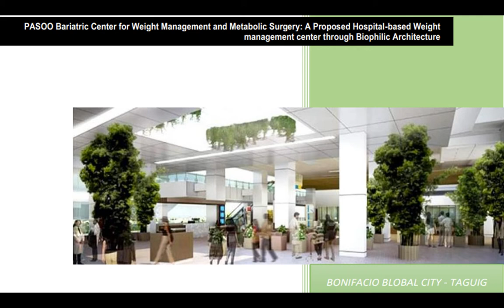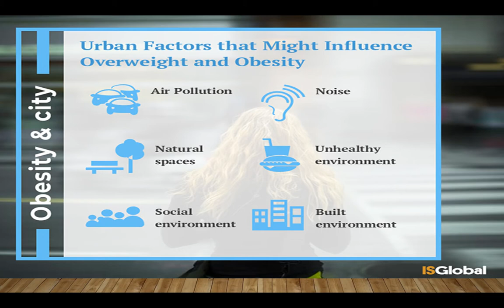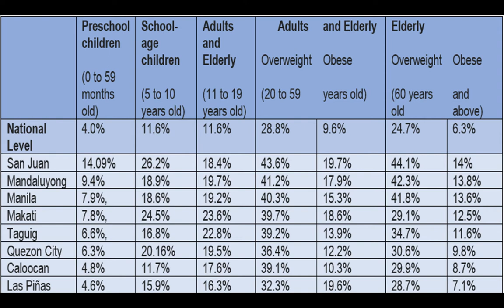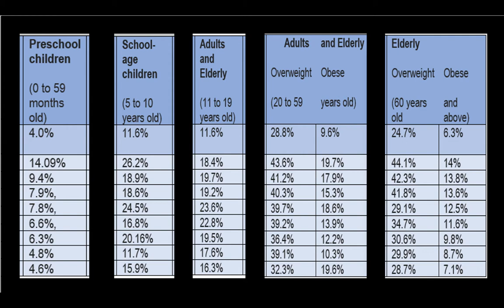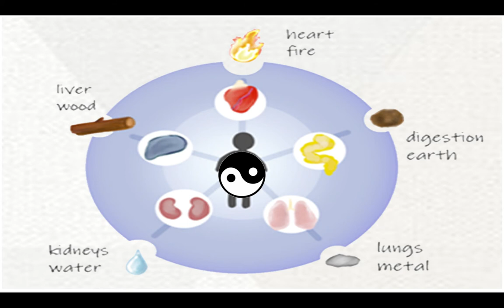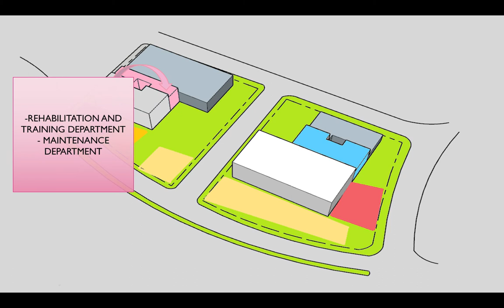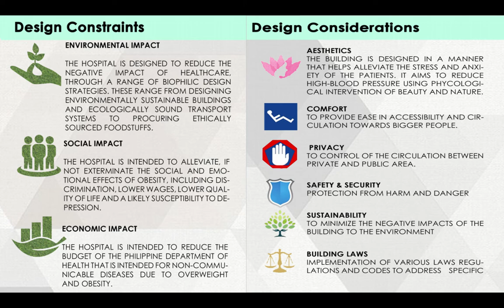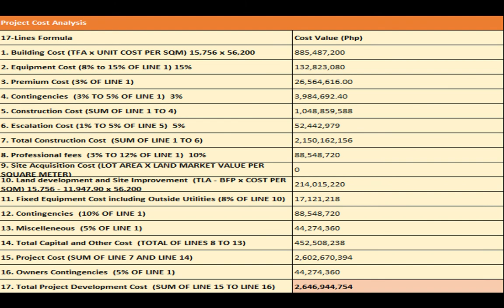Final Defense Video for Capstone Design 9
Final Defense Video for Capstone Design 9 - Year 2020